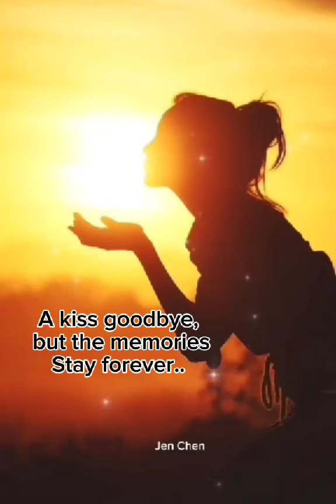Kiss Me Goodbye | Petula Clark